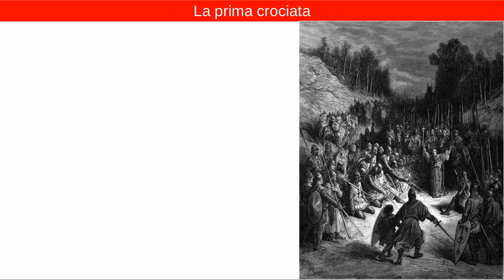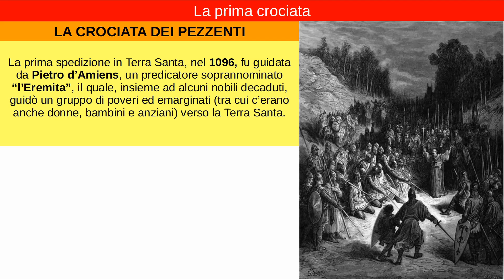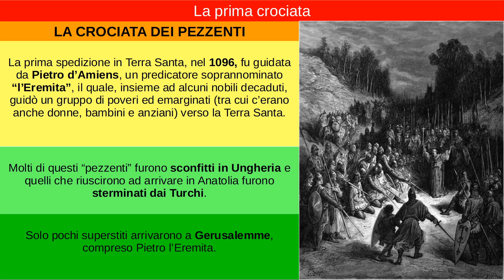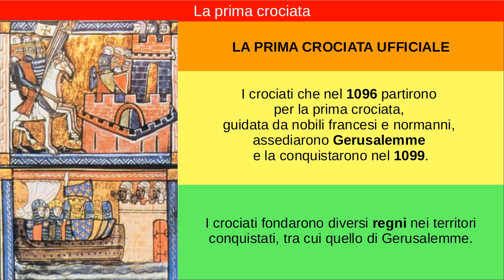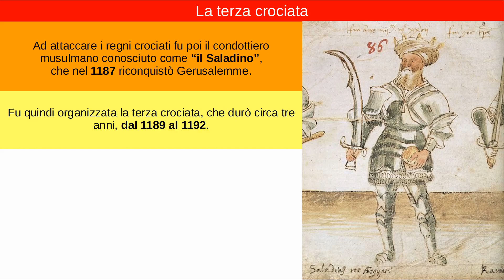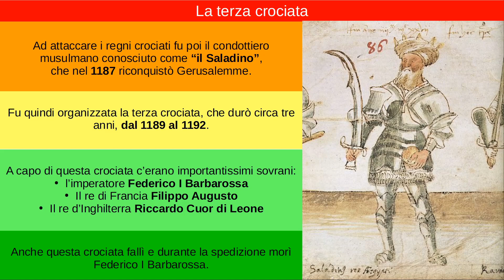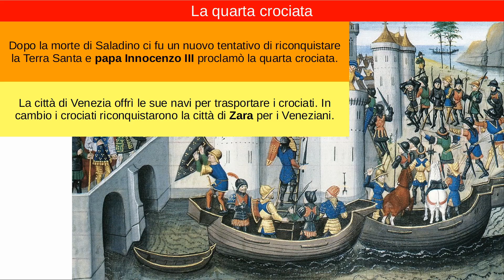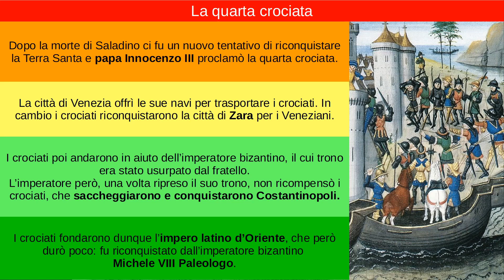Crociate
Lezione di storia sulle crociate